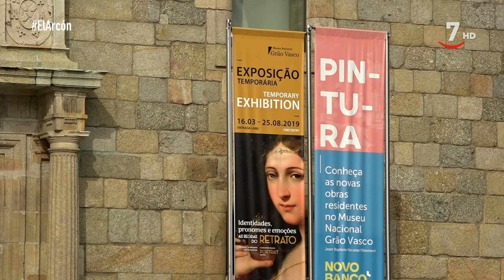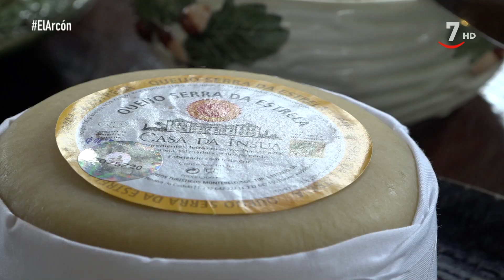El Arcón (290/ Parte 2).- Por tierras del Centro de Portugal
ElArcón (26/10/2019)
"El Arcón entra en tierras lusitanas. En este primer programa conoceremos ejemplos y testimonios de promotores turísticos de la Región Centro de Portugal. Una tierra hermana con la que compartimos cultura y geografía en la que La Raya hace de puente entre los habitantes de Castilla y León y el Centro de Portugal. Hemos elegido algunas localidades por su importancia turística y cultural. Pero, antes de empezar, visitamos en Viseu un monumento que es el símbolo ibérico por excelencia, la escultura de Viriato, el guerrero celtíbero y pastor al que las fuentes romanas describen como el imperator de las tribus lusitanas y el protector de Hispania.
Hablaremos con responsables turísticos que nos contarán algunas estampas sorprendentes de Viseu, que ejerce de capital económica de la región. De nuevo, el patrimonio religioso encuentra en la catedral un foco turístico de gran importancia. Pero si hay un recipiente de fuerte calado cultural es, sin duda, el Museo Nacional Grão Vasco. También tendremos un hueco para sentarnos a la mesa de un restaurante portugués.
Abrimos El Arcón en Coimbra, la bella ciudad universitaria que ha sido señalada por la Unesco y que se acuesta sobre las orillas del Mondego, el río que nace en la Sierra de la Estrella. Nos dirigimos a Quinta das Lágrimas, un lugar histórico, romántico y muy querido por los habitantes de Coimbra. Allí, cuenta la leyenda, está la “fuente de las lágrimas” que brotó de las derramadas por la noble Inés de Castro, quien mantuvo amores con el Rey Pedro I de Portugal en una historia terminada en tragedia. Aseguran que la sangre aún se ve bajo el agua de la fuente. Atravesamos el jardín del palacio entre frondosos árboles y vamos en busca de Pedro Machado, el Presidente de la Agencia Regional de Promoción Turística del Centro de Portugal. "